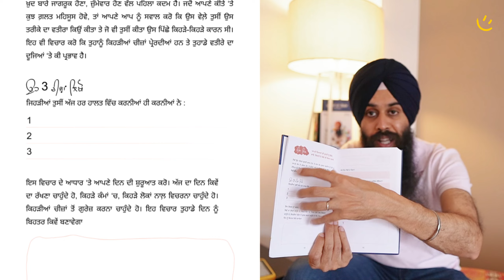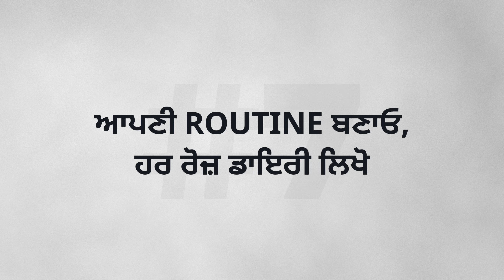ਡਾਇਰੀ ਕਿਵੇਂ ਲਿਖੀਏ? 7 ਤਰੀਕੇ | Achieve Happily | Gurikbal Singh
Book your Ticket for "Khushiyan Da Course"

➡️Order my book ”Khushiyan Da Course” 📚
 ਮੇਰੀ ਪਹਿਲੀ ਕਿਤਾਬ "ਖੁਸ਼ੀਆਂ ਦਾ ਕੋਰਸ" ਆਰਡਰ ਕਰੋ